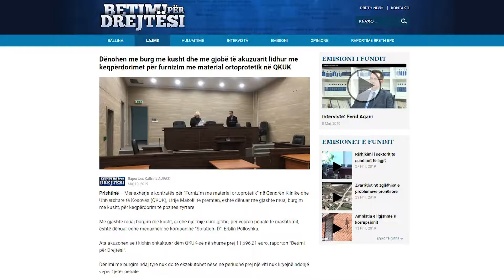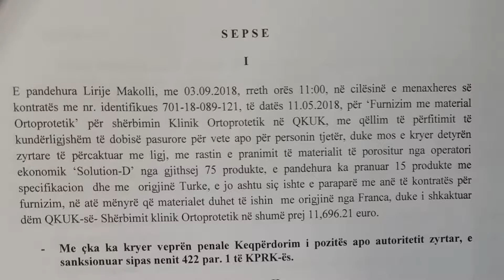Dënohen me burg me kusht dhe me gjobë të akuzuarit lidhur me keqpërdorimet për furnizim...